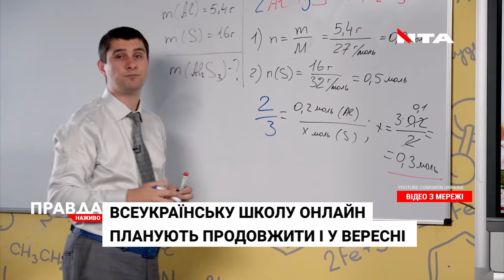У вересні планують продовжити дистанційне навчання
Всеукраїнську школу онлайн можуть продовжити і у вересні. Таку заяву зробила в.о. Міністра освіти Любомира Мандзій. Поки, що це лише у планах і все залежатиме від епідеміологічної ситуації у країні. Натомість, ЗНО стартує уже 25 червня, це підтверджують урядовці